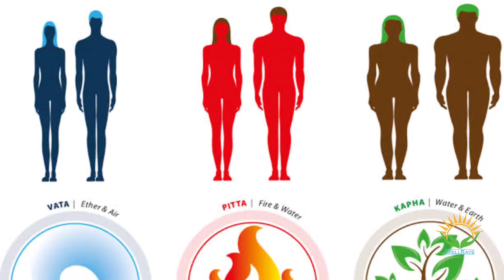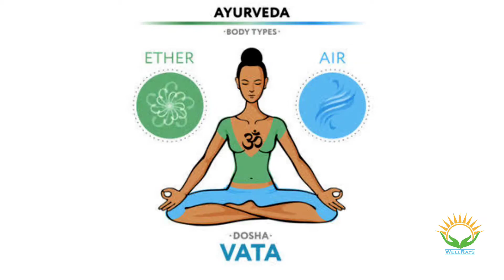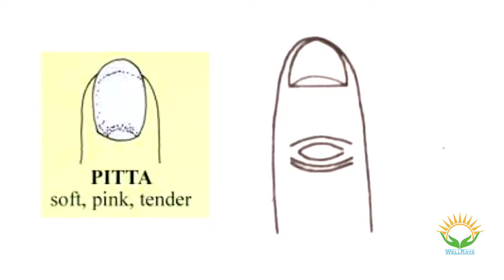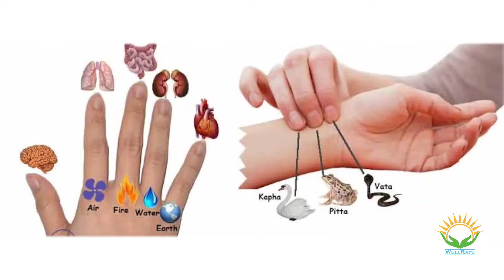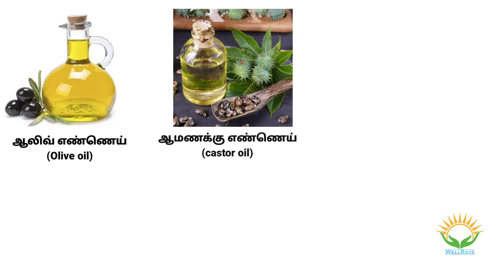ஆயுர்வேதம் கூறும் ஆரோக்கிய சமையல் எண்ணெய் | Ayurveda Recommended Best Cooking Oil for Healthy Life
நீங்க வீட்டுல யூஸ் பண்ற சமையல் எண்ணெய்யில எது நல்லது, கெட்டது-னு தெரியுமா? அதில் உங்களுக்கு தேவையான எண்ணெய் எது தெரியுமா?
உங்கள் உடல் நலத்திற்காக ஒரு சமயலறை test.

எத்தனையோ medical test எடுக்கிறோம்.  குறிப்பாக blood count, cholesterol level, liver test, thyroid, kidney function, hemoglobin நீங்களே செய்து கொள்ளக் கூடிய ஒரு சிறிய ஆயுர்வேதிக் test.  இதன் மூலம் உங்களுக்கான சரியான சமையல் எண்ணையை பயன்படுத்தி முழு ஆரோக்கியமாக வாழ இந்த பதிவு உதவுகிறது.
உணவில் இருக்கு உங்கள் ஆரோக்கியம்
அடடே... அப்படியா? இதில் உங்கள் உடல் எந்த வகை?
கப நாடி, பித்த நாடி, வாயு நாடியை பற்றிய உண்மை தெரிந்திருந்தால் நீங்களும் மருத்துவர்தான்.

வாதம், பித்தம், கபம்’ அல்லது `வளி, அழல், ஐயம்’ எனும் மூன்று விஷயங்களும் நம் பாரம்பரிய மருத்துவத்தின் அடித்தளங்கள். உடலின் ஒவ்வொர் அசைவையும் நகர்த்தும் உயிர்த் தாதுக்கள் அவை. இவற்றைக் குறித்த அடிப்படை அறிவு நம் ஒவ்வொருவருக்கும் இருக்க வேண்டும்.
அடடே இவ்வளவு விக்ஷயங்களா இதில்!
எண்ணையே ஆரோக்கியத்தின் அடித்தளம்

ஆனந்தமான வாழ்க்கைக்கு ஆரோக்கிய எண்ணெய்
நோயற்ற வாழ்வும் சரியான எண்ணையும்
அகத்தின் அழகு முகத்தில் தெரியும், ஆரோக்கியத்தின் அழகு எண்ணையில் தெரியும்
விருந்தும் மருந்தும்  மூன்று எண்ணையில்

OSHO view on Pythagoras and Predictions|பிதாகரஸ் -ஓஷோ  உயிர்த்தெழுகிறார்கள்! பண்டைய ரகசியம்-பாகம்1. ஓஷோ கணித்த கொரோனா வைரஸ் ! ரஷ்யா - உக்ரைன் யுத்தம்  மேலும்…

Yogam, Karma yogam in simple 10 commandments/bullet proof Techniques to dissolve karma imprints. யோகம் | கர்மாவும் வாழ்வும் | வளமான வாழ்வு திடமான தீர்வு

Truth about Religious Conversion and related foolishness...மதமாற்றம் - சரியா? தவறா? | மதமாற்றம் - தேவையா? | எது சரியான மதம்? | மதமாற்றத்தால் யாருக்கு லாபம்?

Truth about Dark, Space, Black , People Mind and beyond ...Father of God | கருப்புதான் எனக்கு பிடிச்ச கலரு | கடவுளின் தந்தை

Simple application to give solutions for self healing and curing techniques in Acupressure way. அக்குபிரஷர் ஆரோக்கியம் & சுய சிகிச்சைமுறை -காயகல்ப Applications-AcuBestCare & wellrays.in

Secret of smoking in Tamil. Untold stories and reason behind smoking addiction and solutions with connection with film heroes, MGR, Abdul Kalam and beyond.  அசல் மெர்சல் சர்க்கார் புகை

Music Therapy. Brings Peace in mind. Dissolves Pressure and Anxious moods. Cures Skin disease and allergies. Attractive visuals.